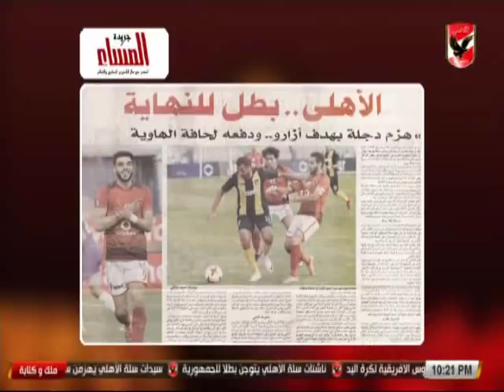ملك_وكتابة يكشف عن الارقام القياسيه عقب فوز الاهلى امام دجلة